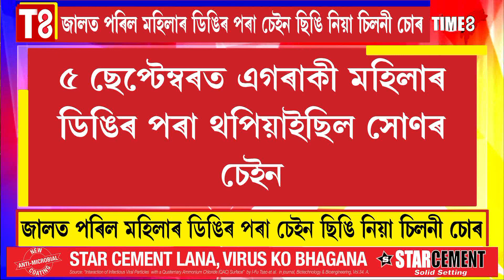জালত পৰিল মহিলাৰ ডিঙিৰ পৰা চেইন ছিঙি নিয়া চিলনী চোৰ